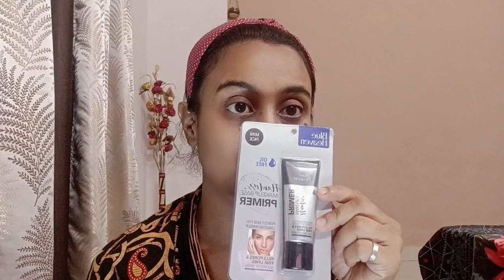SIMPLE EASY MAKEUP TUTORIAL👱🏻‍♀️